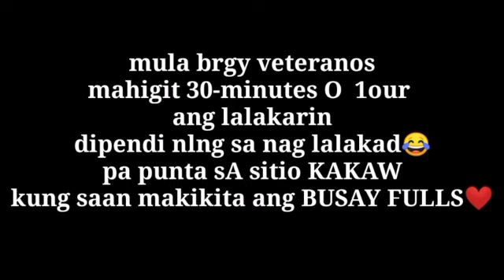ANOTHER TRAVEL TOUR,, BUSAY FULLS /brgy veterans sitio kakaw alangalang leyte